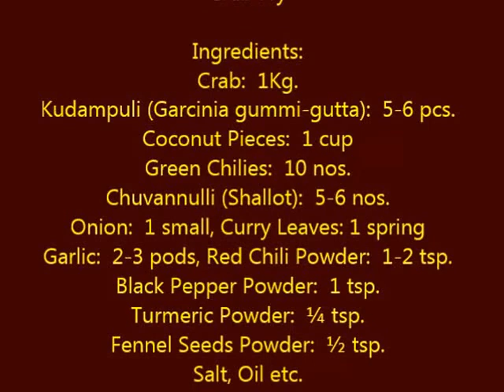Crab Fry / Crab Ularthiyathu ഞണ്ട് ഉലര്‍ത്തിയത്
How to prepare Crab Fry or Crab Ularthiyathu